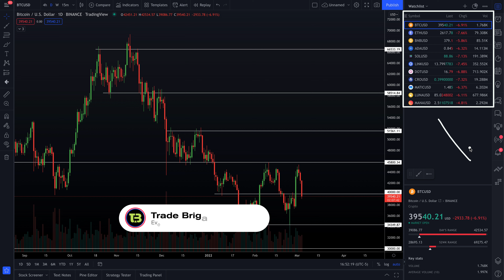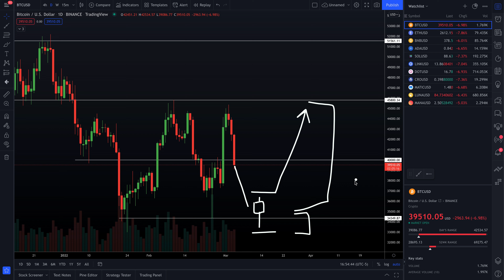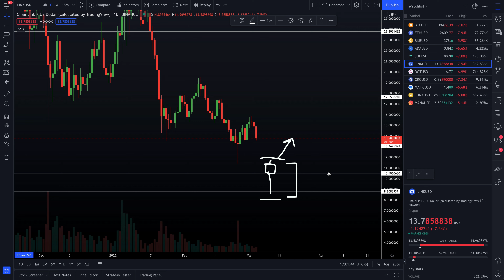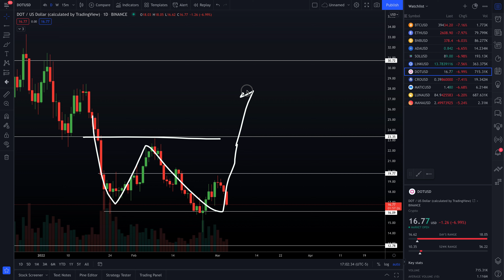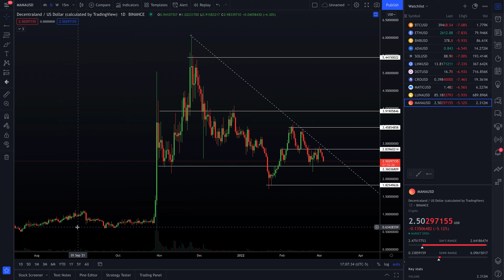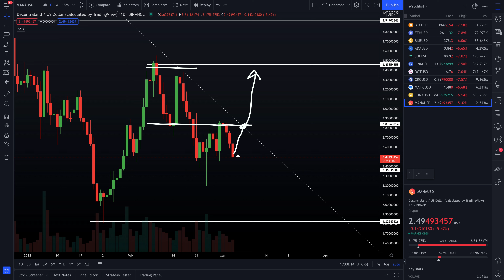Bitcoin & Crypto Continue to Slide | Crypto Technical Analysis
00:00 - Intro
00:15 - BTC (Bitcoin)
03:05 - ETH (Ethereum)
04:39 - BNB (Binance Coin)
05:50 - ADA (Cardano)
06:56 - SOL (Solana)
08:20 - LINK (Chainlink)
09:37 - DOT (Polkadot)
10:35 - CRO (Crypto.com Coin)
12:15 - MATIC (Matic / Polygon Network)
13:16  - LUNA (Terra Token)
14:58- MANA (Decentraland)

Is it time for longs in Bitcoin? Absolutely not. We are in the mid point of a range and need more information before having a solid grasp on what the trend will do from here. Remember that opportunity will always exist at the top or the bottom of the range for mean reversion or breakout/breakdown.

The most promising setup seems to be Solana or Polkadot off of the equal low.